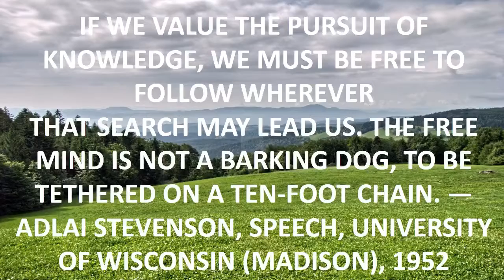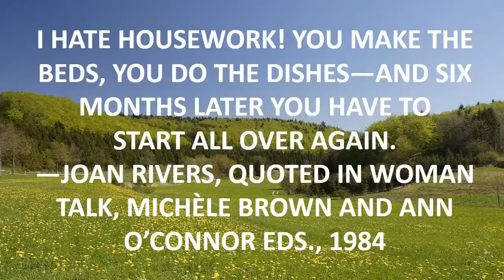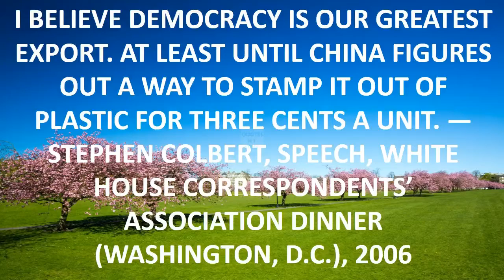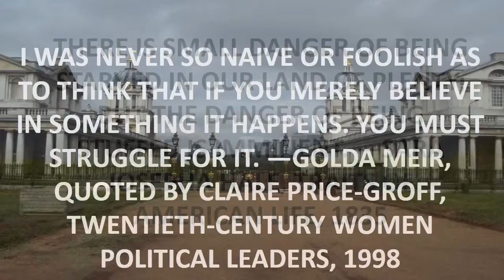quote music jazz.mp4